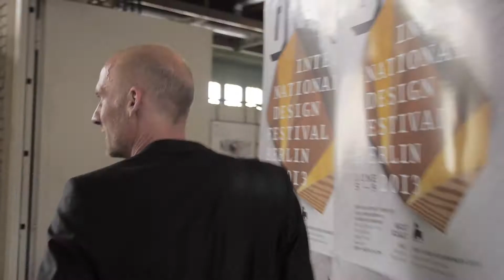From Studio to Airport - Joerg Suermann // nude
Freiräume, Experimente und Abenteuer prägten die 90er Jahre Berlins. Einer der mit der Stadt erwachsen wurde ist Joerg Suermann, heute Leiter des größten deutschen Designfestivals. Folgt uns mit ihm durch einen Arbeitstag während des DMY2013.

Freedom, experiments and adventures stamped the nineties of Berlin. One who has grown up with the town is Joerg Suermann, today leader of the biggest German design festival. Follow us with him through one of his working days during the DMY2013.